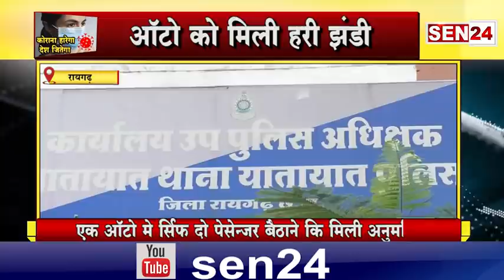रायगढ़// नियमो के तहत ऑटो को मिली हरी झंडी!